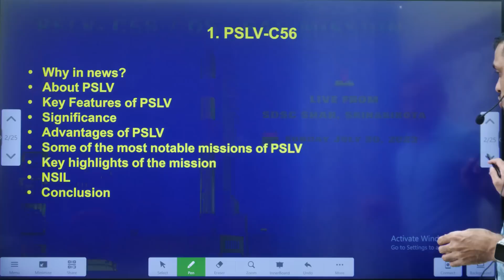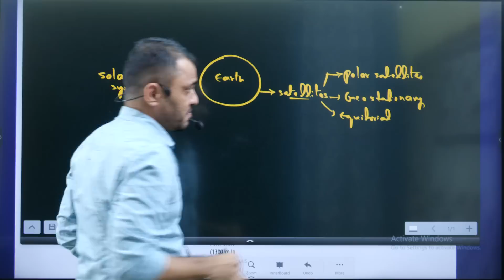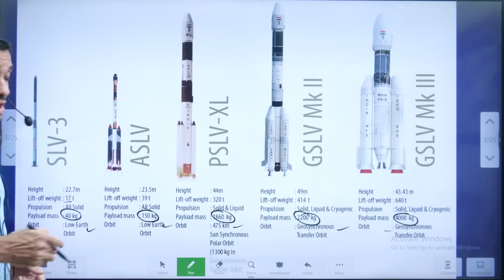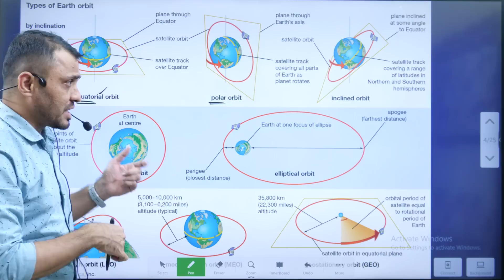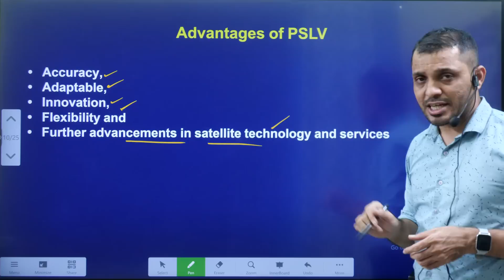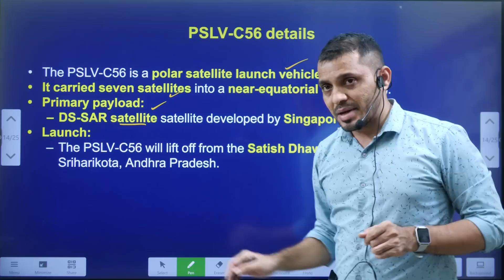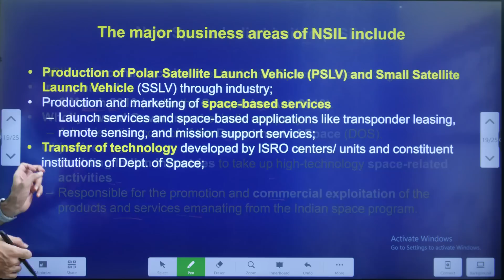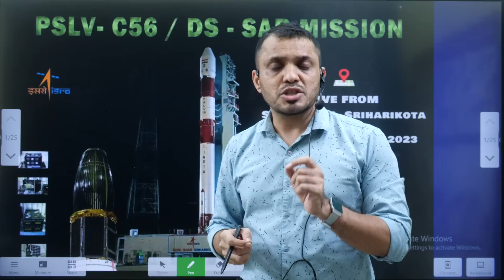PSLV-C56 ప్రయోగం విజయవంతం||ISRO's PSLV-C56 launch in Telugu by Mana La Excellence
PSLV-C56 ప్రయోగం విజయవంతం||ISRO's PSLV-C56 launch in Telugu by Mana La Excellence UPSC

*Mana La Excellence Telegram Channel Link*

Address:
La Excellence IAS
1st floor, #1-10-223/s,

English:
La Excellence IAS Coaching Institute
Kannada: